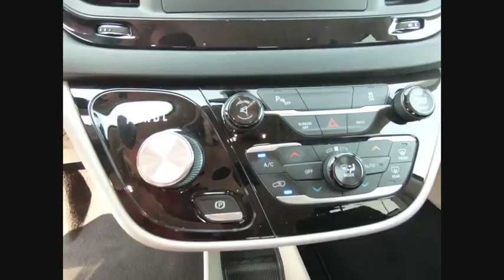2017 Chrysler Pacifica St. Charles IL C3125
2017 Chrysler Pacifica Touring L

1611 E. Main St.

AS ADVERTISED! Recent Arrival! 2017 Chrysler Pacifica Black Touring L 3.6L V6 24V VVT 9-Speed Automatic FWDbrbrbrAwards:br  * 2017 KBB.com 10 Favorite New-for-2017 Cars   * 2017 KBB.com Best Buy Awards   * 2017 KBB.com 12 Best Family Cars   * NACTOY 2017 North American Utility of the Year